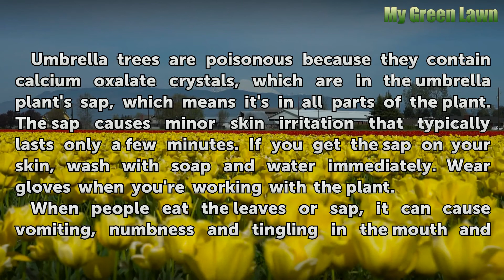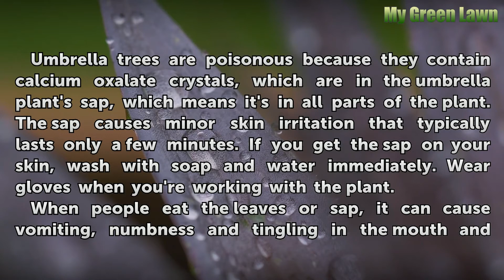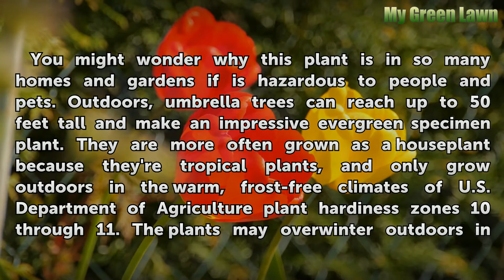Is an Umbrella Tree Poisonous?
Umbrella tree's sap contains calcium oxalate crystals and can irritate skin. If eaten, the poisons cause vomiting and mouth irritation in both people and pets.

Table of contents Is an Umbrella Tree Poisonous?
About The Toxin 00:35
Umbrella Tree Uses 01:38